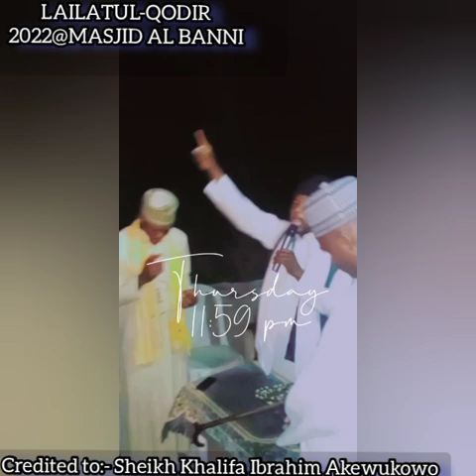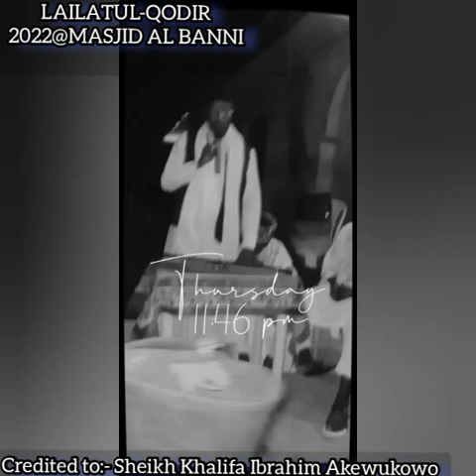LAILATUL QODRI 2022 MASJID AL BANNI